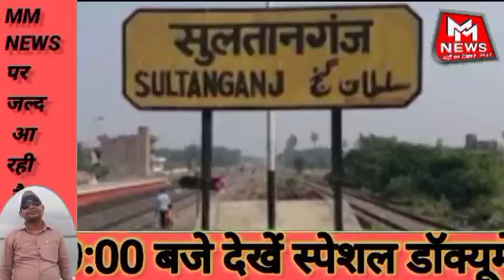अजब प्यार की गजब कहानी|प्रेमी ने प्रेमिका से ट्रेन के शौचालय में किया शादी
सुल्तानगंज चलती ट्रेन के शौचालय रुम में शादीशुदा लड़की से युवक ने रचाई शादी।।

सुल्तानगंज प्रखंड के भीरखुर्द के उधाडीह गांव के रहने वाले हैं युवक और युवती कहते हैं प्यार जब परवान चढ़ता है तो कोई भी सही गलत का पता नहीं चलता । वहीं भीरखुर्द पंचायत के एक युवक ने शादीशुदा युवती के साथ शादी रचाने का मामला सामने आया है। पूर्व से शादी कर उसे ठुकरा कर प्रेमी आयुष कुमार के साथ चलती ट्रेन के शौचालय रुम के समिप अपनी शादी रचा कर जीने मरने का वादा किया बताया गया कि लड़की का 2 महीना पूर्व शादी  किरणपुर गांव के युवक के लड़का से हुआ था  विवाहिता ससुराल से फरार होकर अपने प्रेमी आशु कुमार के साथ चलती ट्रेन के शौचालय रुम के समिप में अपनी शादी रचा ली जिसका सोशल मीडिया पर खूब फोटो वायरल हो रहा वहीं आशु कुमार ने बताया कि गांव के युवती अनु कुमारी से कई साल से प्रेम प्रसंग चल रहा था।दोनों शादी की तैयारी कर लिया था ।लेकिन युवती के परिजन को जब प्रेम प्रसंग दोनों के बीच पता चला तो युवती  को घर से बाहर निकलने पर प्रतिबंध लगा दिया गया। इस दौरान अप्रैल माह में युवती का परिजन किरणपुर गांव के एक युवक से जबरन शादी करा दी बताया गया शादी के बाद अन्नू अपने पति के साथ नही रहने से इंकार कर दिया बुधवार को मौका मिलते ही युवक के साथ युवती घर से फरार हो गया दोनों सुल्तानगंज स्टेशन पहुंच कर बेंगलुरु के ट्रेन पकड़ कर रवाना हो गयाट्रेन सुल्तानगंज स्टेशन से खुलते ही शादी करने के युवती दबाव  बनाने लगी युवक ने ट्रेन के शौचालय रुम के समिप म
 युवती का मांग भर शादी के  रश्म पूरा कर लिया। प्रेमी और प्रेमिका के अनोखी शादी का फोटो सोशल मीडिया पर तेजी से बाहर होने लगी तरह-तरह के चर्चा हो रही है कोई प्रेम का मिसाल बता रहा है तो कोई विवाहिता प्रेमिका को अपने पति से गद्दारी करने के लिए दोषी ठहरा रहा है लड़की सावित्री पूजन का बहाना बनाकर अपने ससुराल से फरार हुई विवाहिता अपने प्रेमी पति के लिए वट सावित्री का व्रत रखेंगे।